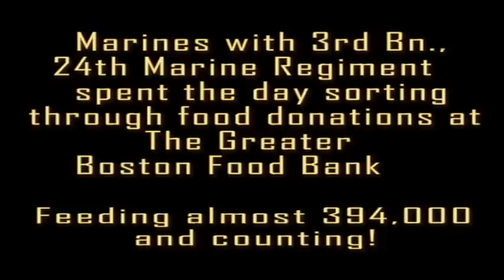Feeding the hungry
Marines participating in Marine Week Boston volunteered at a local food bank saving thousands of dollars and supporting New England's hungry.